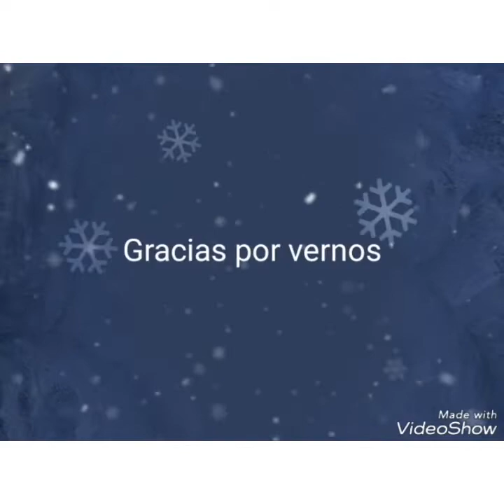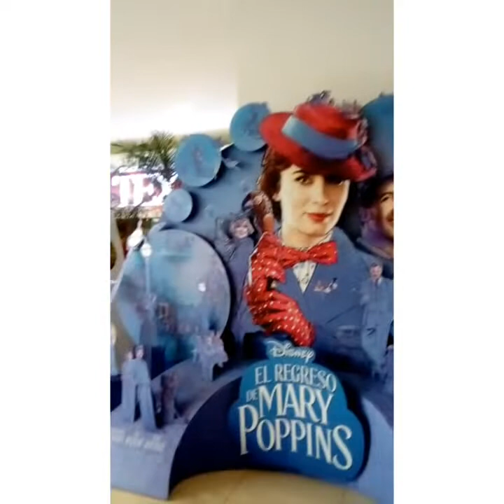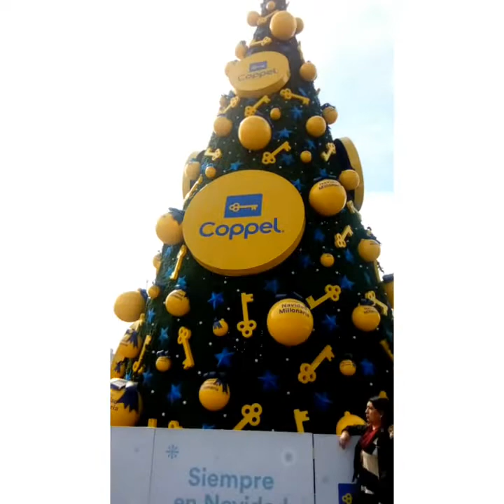Disfrutando los últimos días de vacaciones